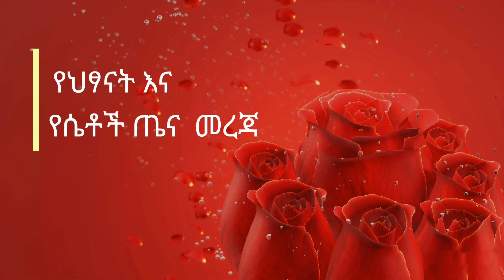🛑በማረጥ ጊዜ የሚከሠቱ ምልክቶችና መደረግ ያለበት ጥንቃቄ ❗Natural Menopause Arts tv world ebs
ሠላም ጤናይስጥልኝ  መርሃባ ውድ ተመልካቾቻችን በቻናላችን  ከሚስተናገዱ ዝግጅቶች አንዱ  በሆነው የሴቶችና የህፃናት ጤና መረጃ ዝግጅታችን  ስለ ማረጥ ምልክቶች ምንነትና  በዚህ ወቅት ማድረግ ስላለብን ጥንቃቄ አጠር ያለ መረጃ ይዘን ቀርበናል። ሙሉ መረጃውን በትኩረት አድምጣችሁ  ትጠቀሙበት ዘንድ ግብዣችን ነው። ለቻናላችን አዲስ ከሆናችሁ ይህን አስተማሪ ጠቃሚ እና አዝናኝ ቻናል ሰብስክራይብ በማድረግ እንዲሁም የደውል ምልክቷን በመጫን የዘወትር ተከታታዮቻችን እንድትሆኑ ስንል በአክብሮት እንጠይቃለን።
ኢትዮጵያ ለዘላለም ትኑር!

Hello , dear viewers, in our women's and children's health information event, which is one of the events hosted by our channel, . We invite you to listen to the full information and use it. Ethiopia live forever!

1) This video has no negative impact on the original works (It would actually be positive for them)
3) It is not transformative in nature.
4) I only used bits and pieces of videos to get the point across where necessary.
keludi Family Show does not own the rights to these video clips.